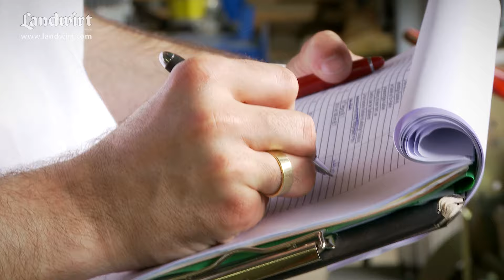12 Holzspalter im Test | landwirt.com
Kleine Holzspalter werden heute nicht nur in der Landwirtschaft, sondern häufig auch von privaten Hausbesitzern eingesetzt. Dementsprechend groß ist auch das Angebot. Neben dem Fachhandel bieten auch Baumärkte, ja sogar Supermärkte, solche Geräte an. Oft werden sie ohne fachliche Beratung gekauft. Unser Vergleich von zwölf Holzspaltern soll Ihnen die Kaufentscheidung erleichtern. Untersucht wurden die Geräte der Marken BEHA, BGU, Binderberger, Erba, GROWI, Herkules, Kienesberger, Krpan, Oehler, Posch, Ricca (System Leader) und Schreiner. Den ausführlichen Test mit allen technischen Details und Ergebnissen finden Sie in den LANDWIRT Ausgaben 23 und 24/2014.

Auch in den sozialen Medien ist der LANDWIRT präsent: Auf der Facebook-Seite liefern sich die Fans lebhafte Diskussionen. Auf YoutTube werden mehrmals pro Woche neue Videos aus allen Bereichen der Landwirtschaft veröffentlicht.